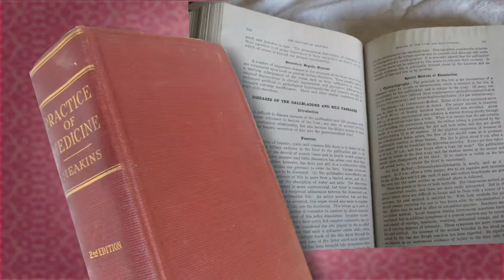Dr. Jonathan Campbell Meakins Canadian Medical Hall of Fame Laureate 2011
Dr. Jonathan Campbell Meakins, born in Hamilton, Ontario, was an outstanding teacher and promoter of clinical research. As a brilliant investigator and innovative leader, he was responsible for the training of many prestigious men and women researchers, many of whom have become laureates of The Canadian Medical Hall of Fame.
Graduating in medicine from McGill University in 1904, Dr. Meakins studied at Johns Hopkins Medical School in Baltimore and later in New York City at Presbyterian Hospital. In 1910, at the age of 28, Dr. Meakins was appointed lecturer in Medicine and Pathology, and in 1912, director of Experimental Medicine at McGill University. He was appointed in 1919, the Christison professor of Therapeutics at the University of Edinburgh, where he became one of the first to administer and study insulin. In 1924 recruited back to McGill, he assumed the titles of professor and chair of Medicine, physician-in-chief at Royal Victoria Hospital and, perhaps his greatest legacy, director of the McGill University Clinic. It was at the Clinic that Dr. Meakins demonstrated his pioneering spirit by initiating collaborations between basic medical scientists and clinicians. Less than two decades later he was named dean of the Faculty of Medicine.
A study on the effects of high altitude on human physiology served as the catalyst for Dr. Meakins' first book in 1925, Respiratory Function in Disease. His most renowned textbook, with six editions, The Practice of Medicine, was published 11 years later. During World War I, he studied Soldier's Heart, now referred to as post-traumatic stress disorder, and war-gas poisoning, and in World War II served as Deputy Director of Medical Services with the rank of Brigadier. As a prolific writer Dr. Meakins authored over 160 scientific publications.
A father of two, Dr. Meakins was an advocate of health insurance and an excellent administrator. Founding father and first president of the Royal College of Physicians and Surgeons of Canada, he presided over numerous other organizations, such as the Canadian Medical Association, the American College of Physicians, and the Canadian Mental Health Association. His dedication to mental health as an acclaimed clinical scientist served as an inspiration to others and subsequently raised its awareness in the medical community.
Awarded the esteemed title of Commander of the Order of the British Empire, he also received two honourary degrees. Named Master by the American College of Physicians, Dr. Meakins was a Fellow of the Royal Colleges of Physicians of Canada, and the Royal Society of Canada (1926). His many contributions to McGill University have been commemorated in The Meakins-Christie Laboratories.